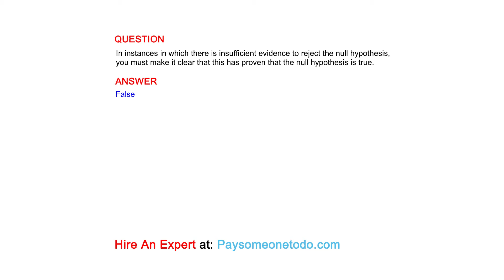In instances in which there is insufficient evidence to reject the null hypothesis, you...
QUESTION
In instances in which there is insufficient evidence to reject the null hypothesis, you must make it clear that this has proven that the null hypothesis is true.